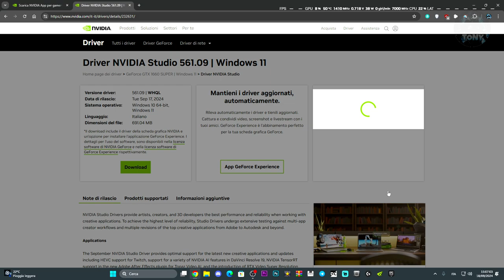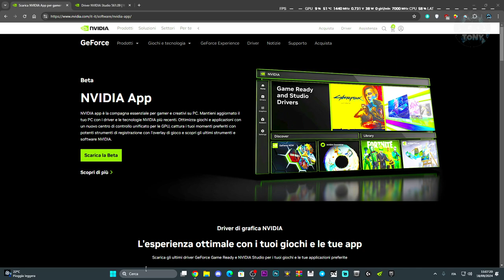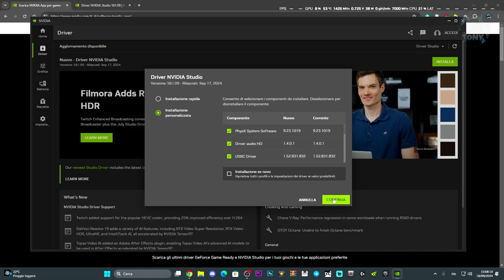COME AGGIORNARE I DRIVER DELLA SCHEDA GRAFICA NVIDIA 1660 SUPER | SEMPLICE GUIDA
COME AGGIORNARE LA SCHEDA GRAFICA NVIDIA 1660 SUPER | SEMPLICE GUIDA

Sounds EFFECTS,Effetti sonori,Effetti horror,Suoni horror e urla,Tutorial tech,Come risolvere il lago dei giochi,Connessione lag,come attivare windows 11,come attivare windows,scheda video,windows 10,windows 11,come aggiornare la scheda grafica nvidia,come aggiornare la scheda video 1660s,1660 super come aggiornare,come aggiornare la scheda grafica driver,come attivare windows 11 pro,come attivare windows 11 pro gratis,come attivare windows 11 gratis

MIO REFCODE:563685ph1

PC:
MOBO: B450 GAMING PLUS
CPU: R5 3600
GPU: 1660 SUPER
RAM: 16 GB
CASE: 4000D AIRFLOW CASE CORSAIR

VIDEO TUTORIAL
               GAMES---TECH---MICROSOFT